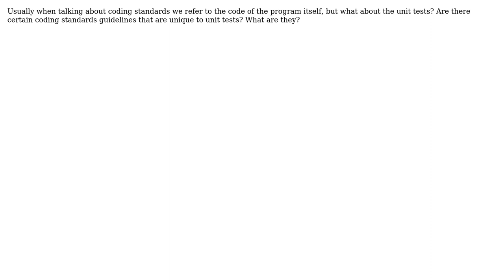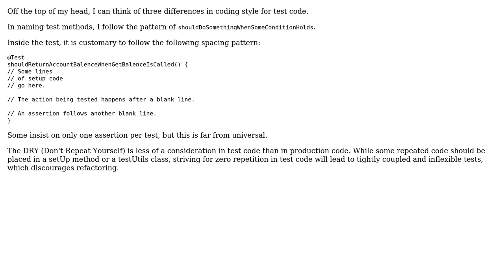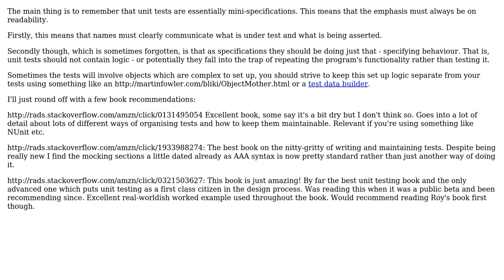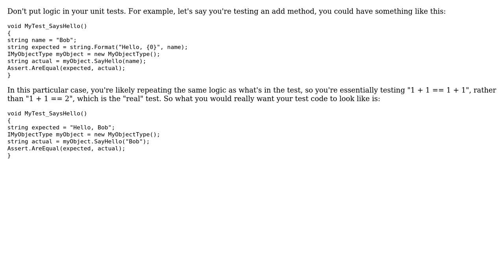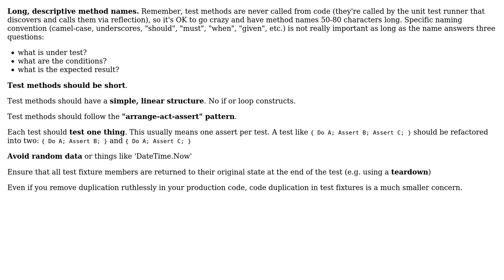Software Engineering: Unit test coding standards (5 Solutions!!)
Software Engineering: Unit test coding standards

With thanks & praise to God, and with thanks to the many people who have made this project possible! | Content (except music & images) licensed under CC BY-SA | Music | Images & others | With thanks to user Robert Harvey user Hugo user FinnNk user Eric Wilson user EpsilonVector user bdsl user azheglov and the Stack Exchange Network Trademarks are property of their respective owners. You are responsible for your own actions.